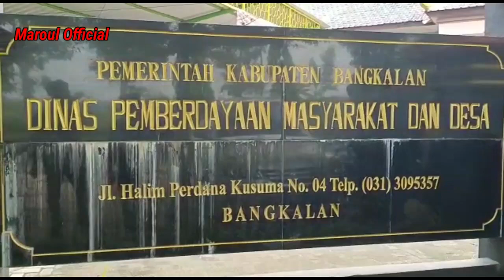KPK Geledah Kantor DPMD Bangkalan || Mobil Dinas Kadis Juga Jadi Sasaran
Komisi Pemberan Korupsi (kpk) geledah kantor DPMD Kabupaten Bangkalan Madura. Mobdin Kadis DPMD Juga jadi sasaran penggeledahan